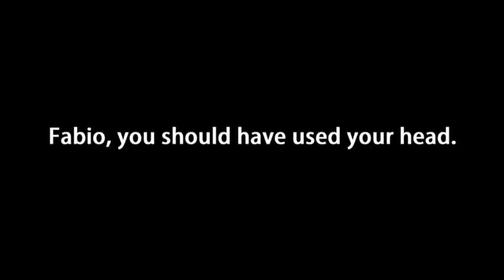Dirty football tactics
A controversial incident that took place in a Sunday league match. The referee had no idea what the ruling should be and so let it stand. Maybe Capello and his successors should pay attention.